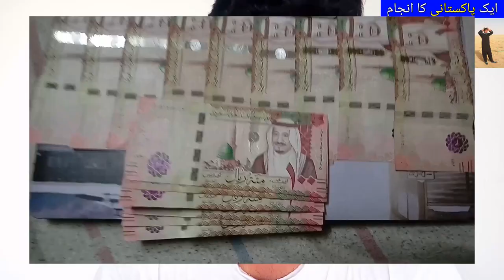The Story of a Pakistani in Saudi Arabia,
Saudi Arabia Latest Update News today in Urdu and Hindi, Saudi News in Urdu, Today News in Saudi Arabia, The Story of a Pakistani in Saudi Arabia, Pakistanis Living in Saudi Arabia must watch this video,